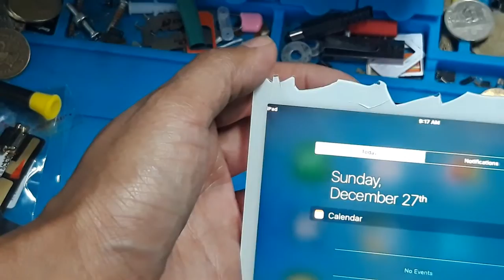iPAD MINI MODEL NO. A1532 - CHARGING FLEX REPLACEMENT, NOT CHARGING, DAMAGE CHARGING PORT